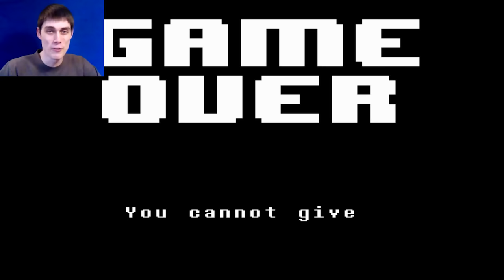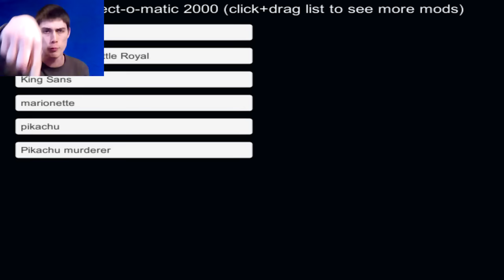AVE SANS!! САНС СТАЛ КОРОЛЁМ!! - Undertale: King Sans [Unitale Mods]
Undertale: King Sans [Unitale Mods] - Битва С Королём Сансом